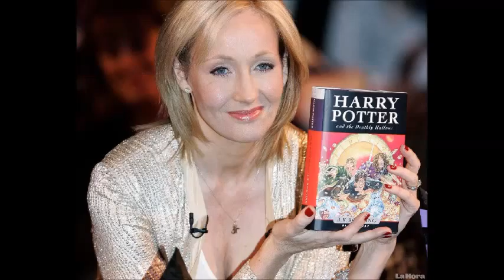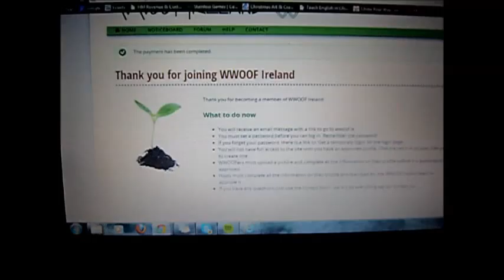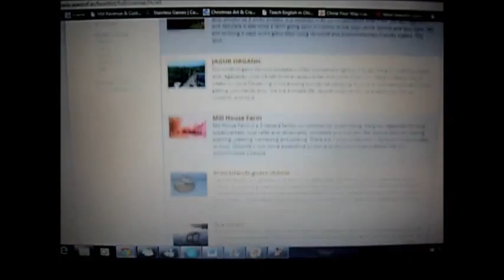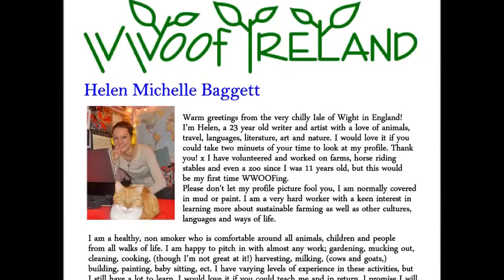Intro: Introducing the New Plan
The first chapter of The Penniless Writer's Guide to the World explains one of the systems that I will be trying; WWOOFing.I also discuss the new plan to explore Ireland this season and film the adventures everyday. xoxo

Additional music: "Cups (Originally Performed By Anna Kendrick) [Acoustic Karaoke Version]" by Sing2Guitar (iTunes) No copy right infringement intended.